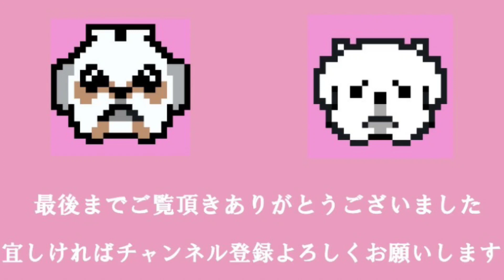シーズーに徐々に近付くシーズー#ペキニーズ#シーズー#犬#可愛い犬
こんばんはモコモコです😌💓

今日の動画は自然体のこーちゃんともんちゃんを動画にしました

２匹の性格などはプロフィールに乗っています

新エンディング画像

どんどん王国さん
ちゃこちゃんもこちゃんママさんに作って頂きました

どんどん王国さん、ママいつもありがとう❤️

私の私の推しチャンネル

ちゃこもこチャンネルさん

可愛いシーズーのちゃこちゃんともこちゃん
癒し系でクスッと笑える動画を投稿されています

シーズーちゃん好きには堪らないチャンネルです😌💓

是非皆様と共有したいです